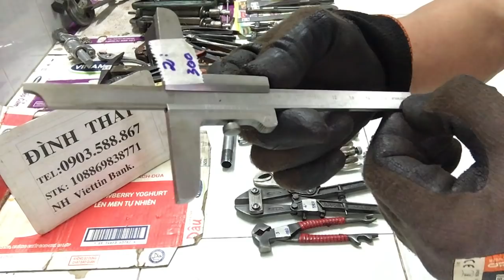Số 41: Dụng Cụ Nhật 02- 08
Dụng Cụ Nhật Cho anh em đang cần
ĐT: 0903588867